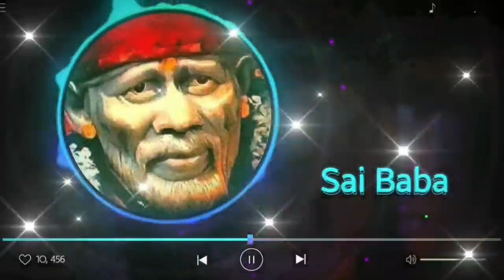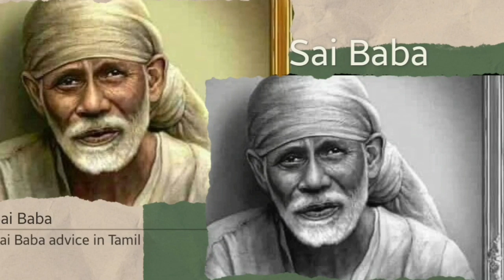Sai Baba advice in Tamil | Sai Baba message in Tamil | Sai Baba blessings daily messages Tamil